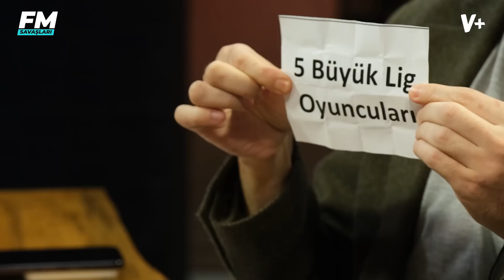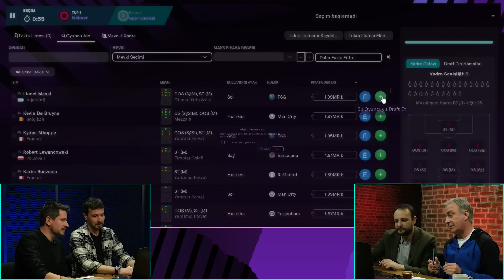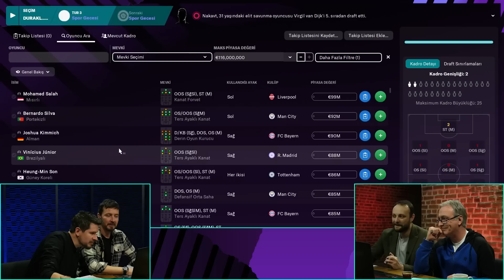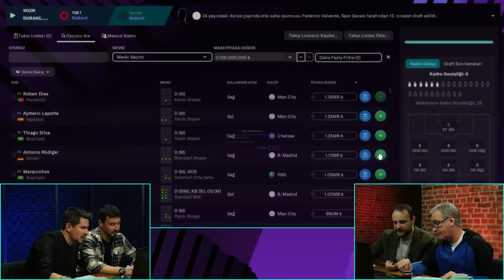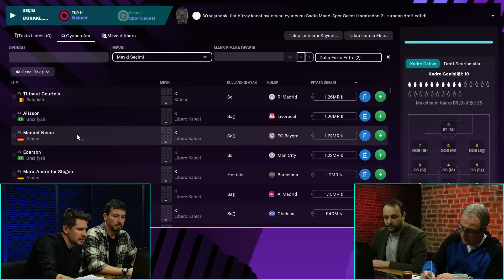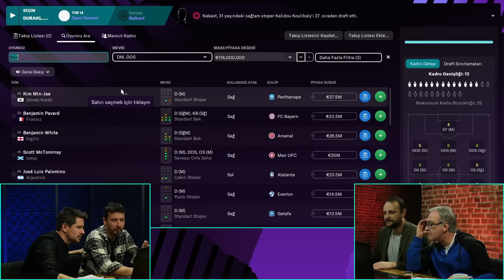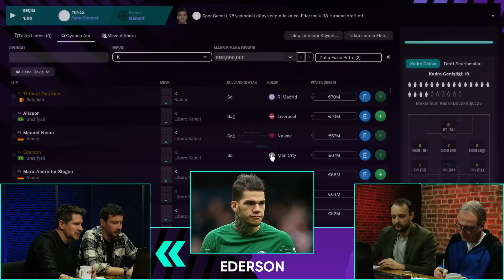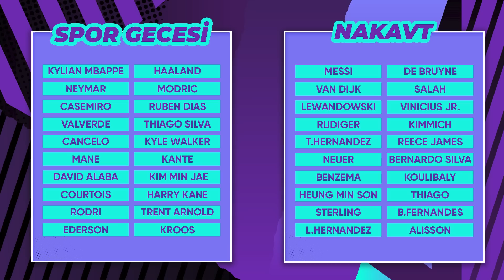5 Büyük Lig Futbolcuları Draft | Onur T. & Önder Özen vs. Irmak K. & Ersin Düzen | FM Savaşları #1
FM Savaşları'nda dördüncü serinin konusu 5 büyük lig futbolcuları ile draft!

FM Savaşları'nın bu sezonki 4. bölümünde Onur Tuğrul ve Önder Özen, kurdukları Nakavt takımına draft yaparken; Irmak Kazuk ve Ersin Düzen, Spor Gecesi takımına 5 büyük lig oyuncularından oluşan draftlarını tamamladı.